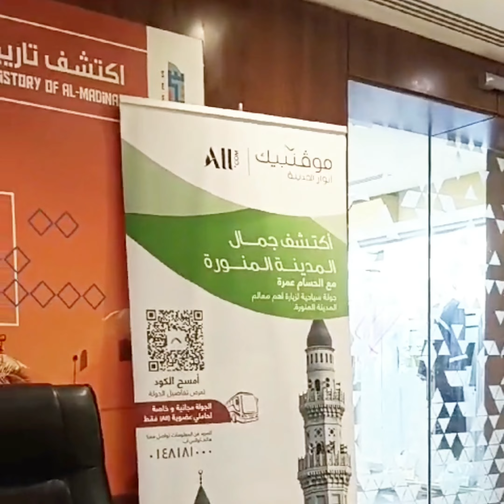என் மதீனா பயணம்!!|Madina vlog|FaTRenDZ